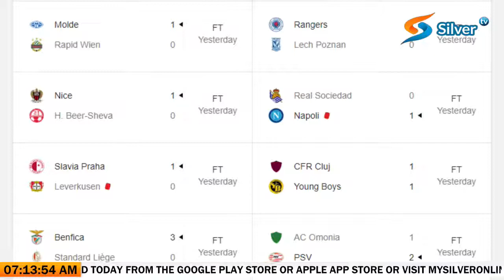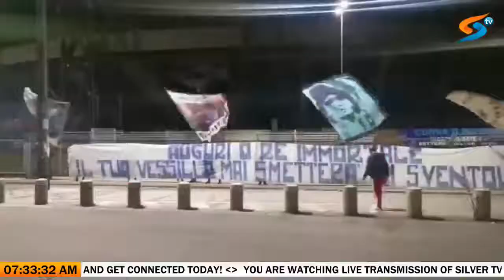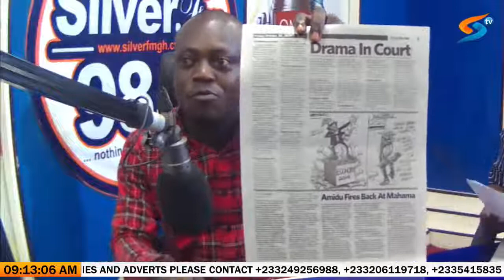With Nana Ampratwum ( ( ( Live ) ) ) on Silver 98.3 FM - 30/10/2020